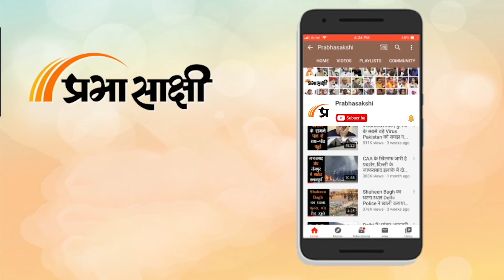Lahore की मेहविश ने Rajasthan के इमरान से किया निकाह, Churu स्थित ससुराल में हुआ भव्य स्वागत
कहा जाता है कि मोहब्बत सीमाएं नहीं देखती। शायद इसीलिए Bharat और Pakistan के लोगों के बीच आजकल Love Marriage के किस्से बढ़ते जा रहे हैं। पाकिस्तान से आई Seema Haider का किस्सा तो आप सभी ने सुना ही होगा जिसने Greater Noida के एक युवक से शादी कर अपना घर यहीं बसा लिया है। अब Rajasthan के Churu में एक व्यक्ति रहमान ने पाकिस्तानी महिला से मोहब्बत हो जाने के बाद उससे निकाह कर लिया है। संबंधित अन्य विस्तृत समाचार पढ़ने के लिए क्लिक करें

0:00 एंकर
0:15 पाकिस्तान बहू और उसके ससुराल वालों की प्रतिक्रियाएं